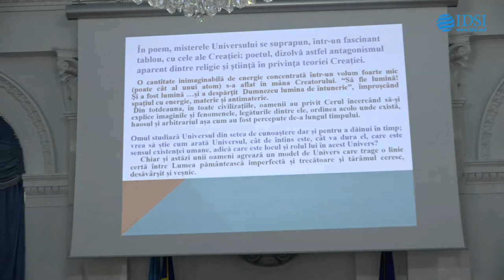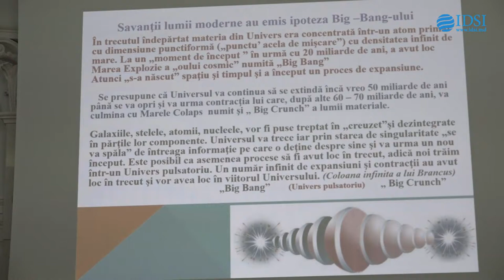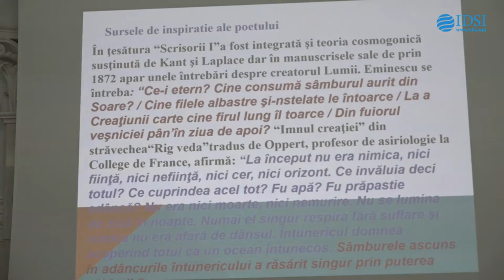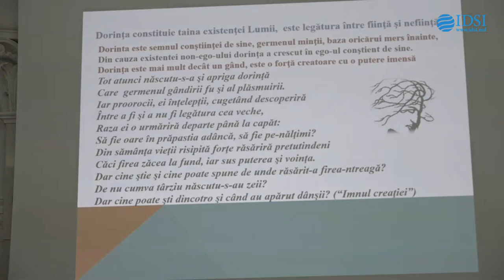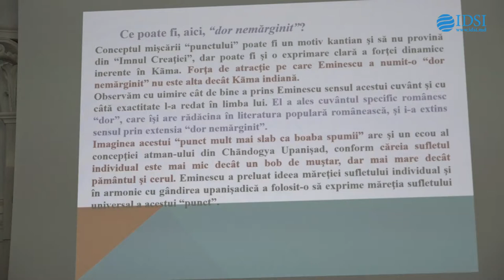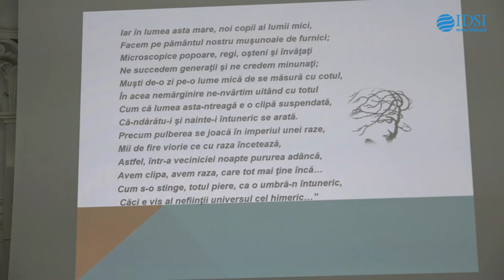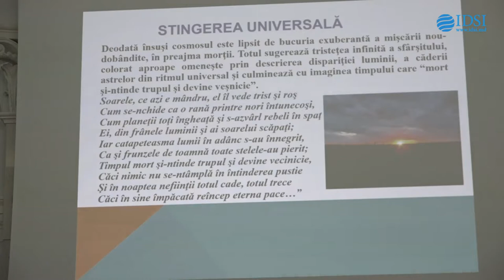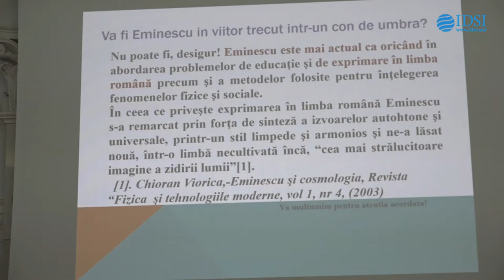Congresul Mondial al Eminescologilor, ediţia a VIII-a, partea - 2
În perioada 1-2 septembrie 2019, Institutul de Filologie Română „Bogdan Petriceicu-Hasdeu” al MECC, vă invită să participaţi la Congresul Mondial al Eminescologilor, ediția a VIII-a.

PROGRAM

1 septembrie 2019
Academia de Ştiinţe a Moldovei, Sala Azurie (bd. Ştefan cel Mare şi Sfânt, 1, parter)
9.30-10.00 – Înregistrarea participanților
10.00 – Inaugurarea lucrărilor Congresului Mondial al Eminescologilor

Cuvânt de deschidere:
acad. Ion TIGHINEANU, președintele AȘM

Mesaje de salut:
Maia SANDU, prim-ministrul Republicii Moldova
Maria GRAPINI, europarlamentar
Liliana NICOLAESCU-ONOFREI, ministrul educației, culturii și cercetării Excelența Sa Daniel IONIȚĂ, Ambasadorul României
Acad. Valeriu MATEI, directorul Institutului Cultural Român „Mihai Eminescu” la Chișinău
Adrian TALMACI, primarul general interimar al municipiului Chișinău
Prof. Mihai STAN, directorul Editurii Bibliotheca, Târgoviște

Prezentarea edițiilor speciale:
Ioan PAVĂL, primar al comunei Dumbrăveni, România
Mihai CHIRIAC, secretar al Primăriei

Moderatori:
acad. Mihai CIMPOI, președinte al Congresului Mondial al Eminescologilor
dr. hab. Nina CORCINSCHI, director al Institutului de Filologie Română „B. P.-Hașdeu”

Comunicări
Prof. Pompiliu CRĂCIUNESCU Transcosmologia eminesciană sau despre Regia gândirii poetice
Prof. Ion HOLBAN Viața – fenomen cosmic (în viziunea lui Eminescu)
Prof. Theodor CODREANU Eminescu între fizică și poezie Prof. Florian COPCEA Viziunea cosmică eminesciană
Adrian Dinu RACHIERU Discursul publicistic eminescian
George COANDĂ Geniul Cosmic. Drumul lui Eminescu în Absolut
Prof. Dumitru COPILU-COPILLIN Supertema timp – spațiu în opera poetică a lui Eminescu
Prof. Vasile BARDAN Cosmos și cunoaștere în poezia lui Mihai Eminescu și a lui Nichita Stănescu
Dr. Viorica CHIORAN Imaginea zidirii lumii în „Scrisoarea I”
Dr. hab. Maria ȘLEAHTIȚCHI „Și din a chaosului văi”: mișcări în câmpul semnificațiilor eminesciene
Prof. Vasile BAHNARU Cosmosul social în publicistica lui Eminescu
Prof. Ștefan CHIFA Eminescu și Maramureșul
Lucia OLARU-NENATI „Muzica sferelor”
Ana SÂRBU Cuanta de aur eminesciană
Dan VEREJANU „Veșnicia” lui Blaga și „ne-murirea” lui Eminescu
Cristina POPESCU Eminescu în filatelie

Moment muzical:
acad. Eugen DOGA

Film documentar „Eminescu” (durata 1:10), regie: Anatol CODRU

A doua zi, la 2 septembrie, ora 10.00, lucrările Congresului vor continua la Centrul Academic Internaţional Mihai Eminescu (bd. Dacia nr. 20)

Microrecital de poezie la bustul lui Mihai Eminescu:
Valeriu MATEI, Ion WAIGNER CIUREA, Ion MĂRGINEANU,
Viorel DINESCU, Marco CARPENTARI (Italia)

LANSĂRI DE CĂRȚI
Aurel ȘTEFANACHI Prezentarea reproducerii celor 200 de ediții ale operei lui Mihai Eminescu
Lucian VASILIU Cărți noi apărute în colecția „Eminesciana” la Editura Junimea din Iași
Pompiliu CRĂCIUNESCU Eminescu. Paradisul infernal și transcosmologia
Daniel CORBU Noi cărți apărute la Editura Princeps Edit – Iași
Ion GORGAN Ediții ale lui Eminescu pentru copii
Prof. Mihai STAN Noi apariții la Editura Bibliotheca
Mihai PAPUC Mihai Eminescu „Mărgăritar prețios al Țării, Basarabia” (ed. Știința)